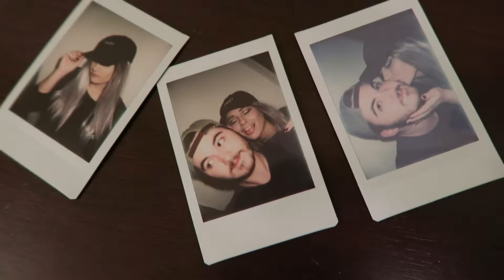Queens of the Night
So my beautiful and talented soul sisters came to see me. Healing times. Thank you Sarah & Savannah! Miss you two so much!
P.S. We half way to the moon & back.
The Jams I used!